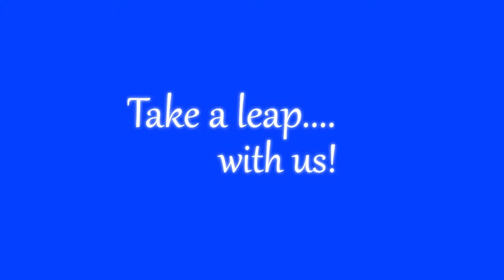BIKE RIDE WITH DAD (9.2.14 #30)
The kids had a blast on a bike ride with dad!

He has given us his permission to use it. Thanks Dave!! Below is his YouTube page, check it out. He's AWESOME!